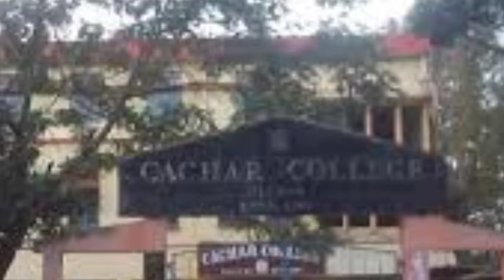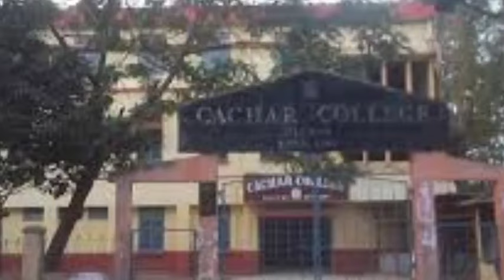জমির পাট্টা বিতরণ ll আসামের 2.29 লক্ষ পরিবার ll আজ বরাকে রাজ্যপাল l উপনির্বাচন করিমগঞ্জে !! Barak